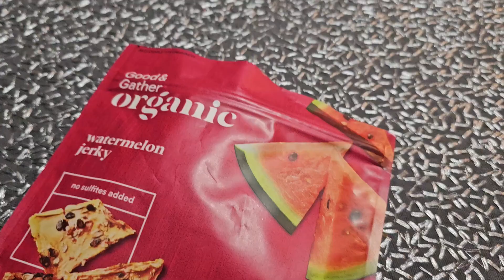RUN FROM THESE | THREE RANDOM THINGS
Welcome back to Love and Junk Food! Today we are suggesting that you run from these three random things. We could not stop laughing, hope you enjoy!

Hey there, welcome! We are a food review channel. We mostly do new food reviews but, we love to do car mukbangs, fast food reviews and you will see some grocery hauls here. You will also see us making some healthier choices as well as that is how we are trying to eat in our regular life. We love to do a comparison video and you may see some blindfold challenge videos as well. Some of our favorite videos are the International food taste tests that we do. Especially the ones where our kind subscribers send us viewer mail. The Americans try series is a hit with a lot of our subscribers. We also love to cook and grill so we do some of that on our channel as well. We are empty nesters, but we struggle to cook for just the two of us. Thanks for stopping by! We really love our subscriber family and are so glad you're here! We don't have it all down as good as Hellthy Junkfood or Good Mythical Morning ( a couple of our favorites to watch ), but we do love doing this and hope that you enjoy our channel.

USA